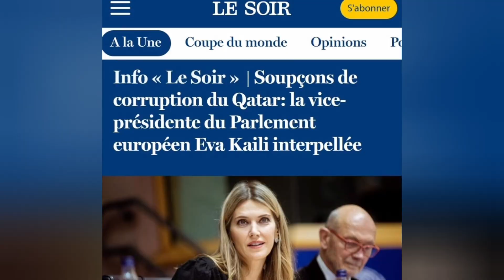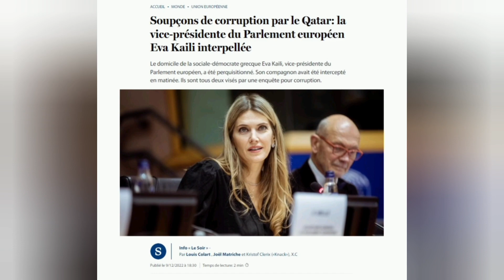Eπ αυτοφώρω Εύα Καιλή_εκτός ΠΑΣΟΚ :Σοβαρη υπόθεση διαφθοράς#4_συλλήψεις#καταρ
..Ως  Ευρωβουλευτής έπρεπε να συλληφθεί επ΄ αυτοφώρω ..τοιουτοτρόπως  εγένετο!